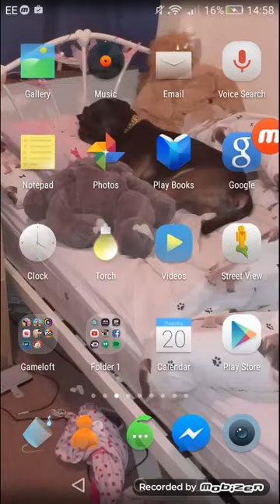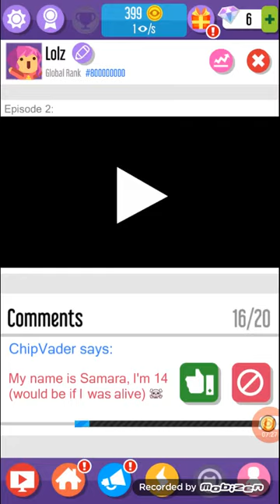Vlogger goes viral episode 1